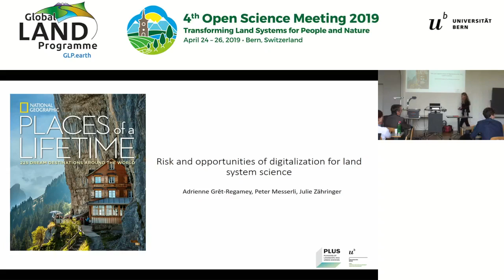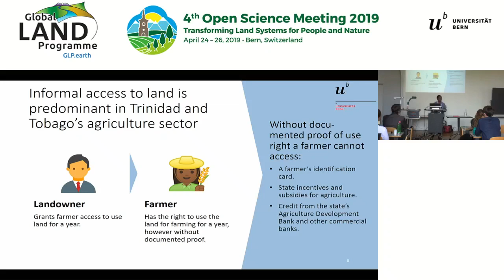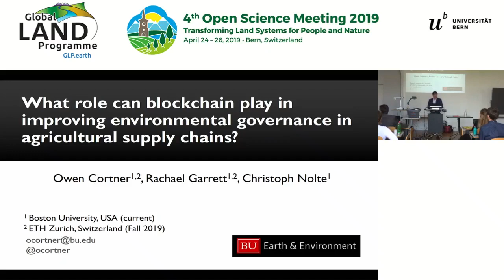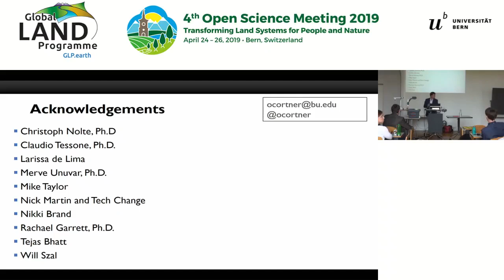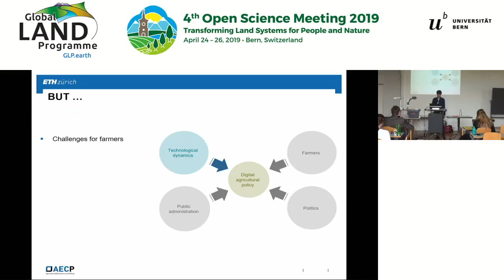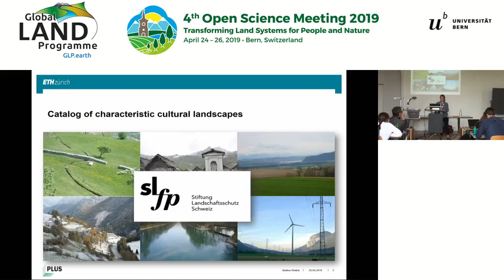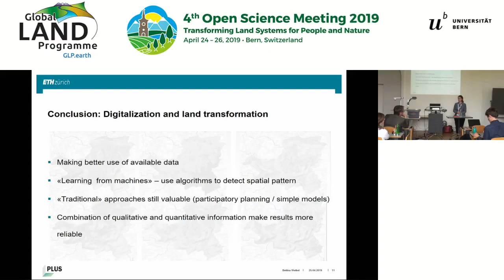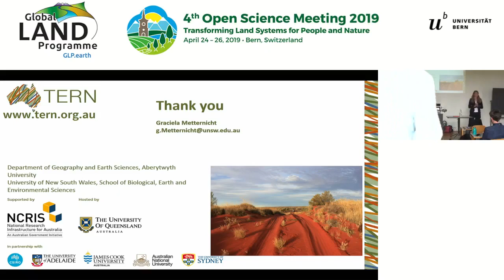The role of digitalization in land transformation | 317R | GLP OSM 2019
Session Organizers: Adrienne Grêt-Regamey, Julie Zaehringer, and Peter Messerli

10:12 | Desiree Christina Daniel: The role of blockchain technology for land use rights
27:17 | Owen G. Cortner: Blockchain in conservation and agricultural supply chains
46:04 | Melf-Hinrich Ehlers: Smart agricultural policy: How digitalization transforms land-use
1:04:11 | Bettina Weibel: Evaluating the potential of machine learning algorithms to develop a landscape typology
1:20:02 | Graciela Isabelle Metternicht: Big Earth Data enabling baseline data collection in support of SDG indicators: the experience of TERN Landscapes of Australia

Digitalization has been promoted as a sustainability game changer, both as a driver of changing lifestyles and land resource use and a means to open possibilities for transformation towards sustainability goals. Although new Information and Communication Technology (ICT) and Artificial Intelligence have altered the way humans interact with their natural environment, e.g. by changing mobility or people’s access to goods and services, digitalization has not been considered a driving factor in studies and models of land-use change and social-ecological systems. However, digital transformation has been shown to generate essential feedback for adaptive resource management in individual case studies, e.g. through the mobilization of citizens, visualization and communication of historical management shortfalls or digital governance. While theoretical discourse about the enormous opportunities and pitfalls of digitalization and big data in promoting sustainability has been launched, the potential to bridge disciplines and foster collaborative large-scale research still needs to be harnessed. In this session, we tackle how land resource management can use this technology to achieve sustainability. We investigate (1) how new digital social networks play a role in triggering and modifying these land-use changes, (2) how the new technology will allow science, engineering and design to generate effective feedback loops of sensing, processing, and learning/adaptive responses – thus creating new development opportunities and innovative linkages between disconnected social networks across sectors and administrative borders, and (3) how digital technologies will influence multi-scale land governance?

The 4th Open Science Meeting of the Global Land Programme was held from April 24-26 in Bern, Switzerland.